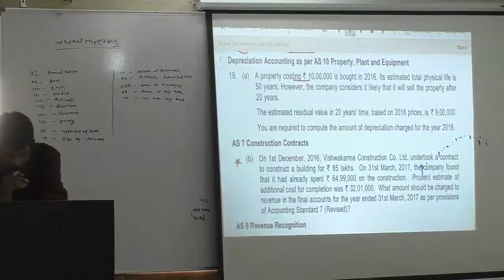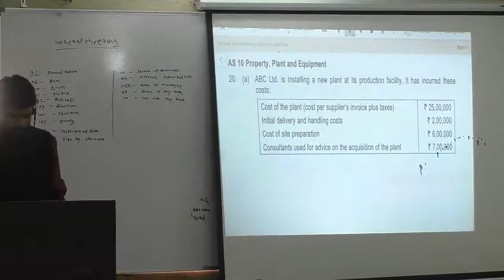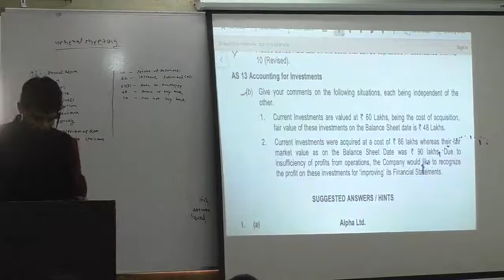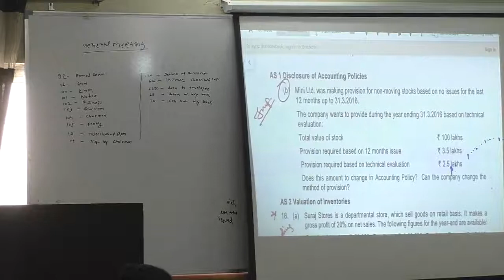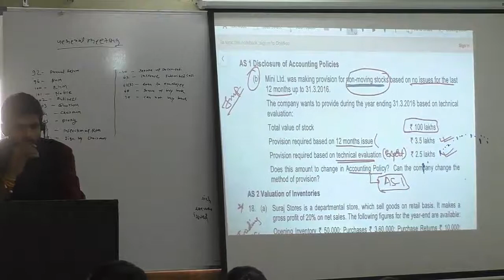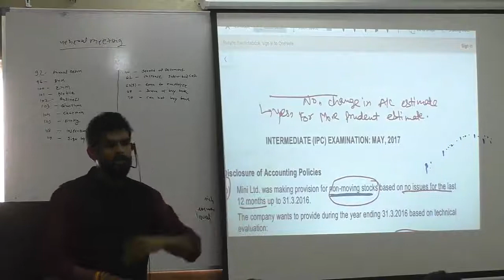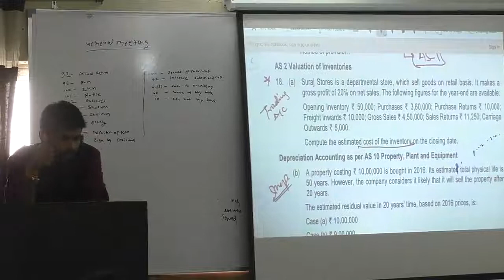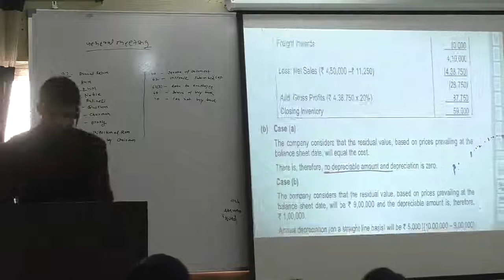Accounting standard RTP PRACTICE for CA INTER/IPCC Gr 1 (L5) | by CA Krishna Rai